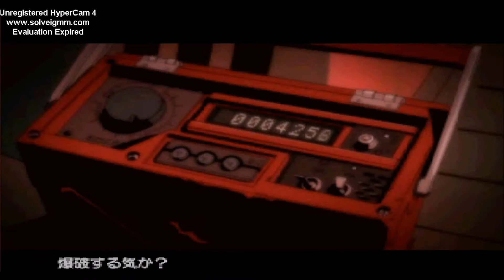Ace Combat 3 Electrosphere#36 - [Ouroboros A] Archnemesis (Explodindo a UPEO... de novo!)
Continuando com a gameplay de Ace Combat 3! Vamos aqui mais uma vez acabar com a UPEO, do mesmo jeito que fizemos na missão "A canopy of stars", só que aqui a missão é um pouco mais difícil, os inimigos são um pouco mais chatos aqui e dão mais trabalho, mas nada de outro mundo. Essa é a missão mais rápida da Ouroboros também, e é a única onde você fica lado a lado do Night Raven como aliado (o que não é lá grande coisa). Na cutscene dessa missão descobrimos como o Dision foi sublimado, e como o "corpo" dele morreu, e o que motivou a vingança dele também. Três já foram, faltam dois!